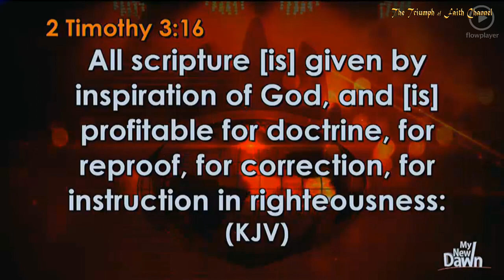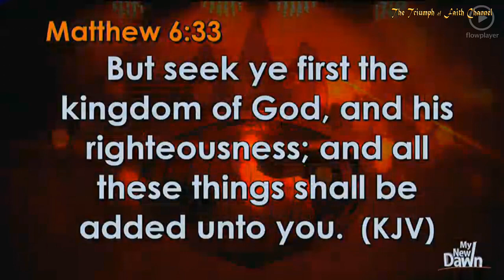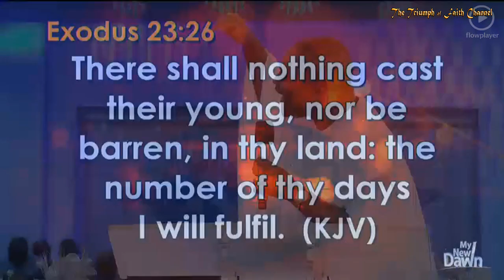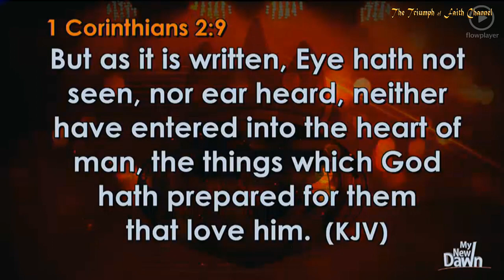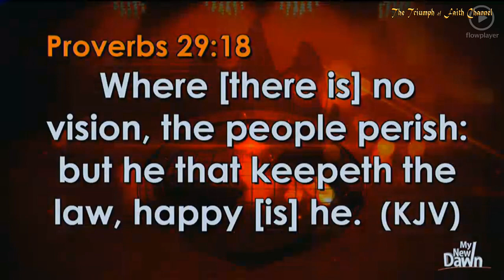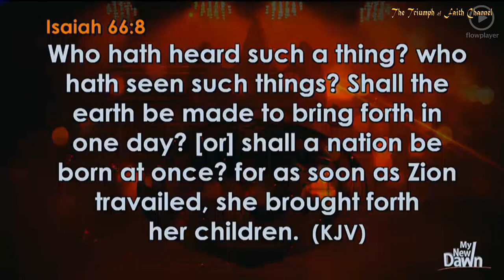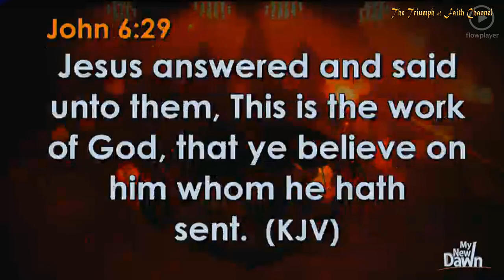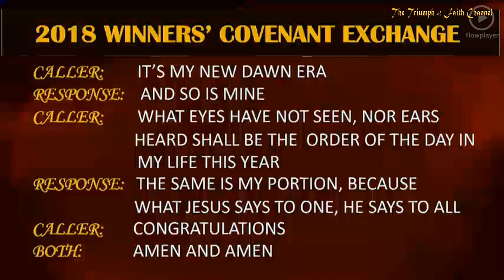Special End of Month Thanksgiving Service, February 4, 2018 [3rd Service]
Covenant Hour of Prayer (Daily Morning Prayer: 5:30 am@Canaanland)

Our Mandate: "Bishop David Oyedepo is the Baker, we are only distributors"

French
C'est mon ère de nouvelle aube.
Le mien aussi.
Ce que les yeux n'ont pas vu et les oreilles entendues seront l'ordre du jour dans ma vie cette année.
La même chose est ma part, parce que ce que Jésus dit à celui qu'il dit à tous.
Amen et Amen

​Obadiah 17: But upon mount Zion shall be deliverance, and there shall be holiness; and the house of Jacob shall possess their possessions.
​Luke 21:38 And all the people came early in the morning to him in the temple, for to hear him.